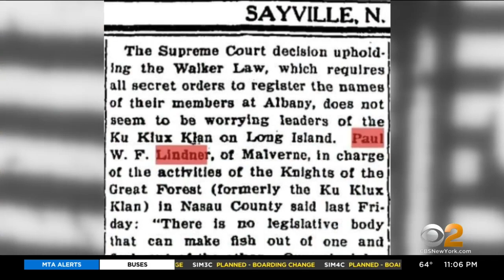Malverne officials vote to rename Lindner Place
Local officials voted Thursday to rename a street named for a 1920s Ku Klux Klan leader on Long Island; CBS2's Thalia Perez reports.